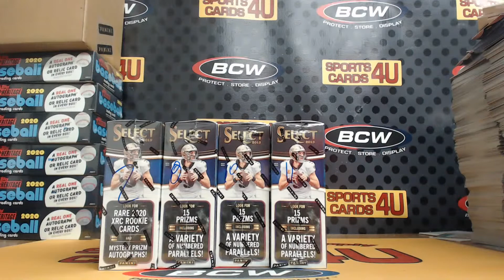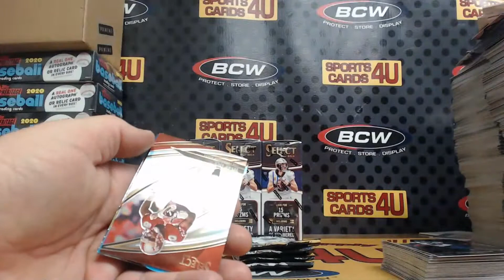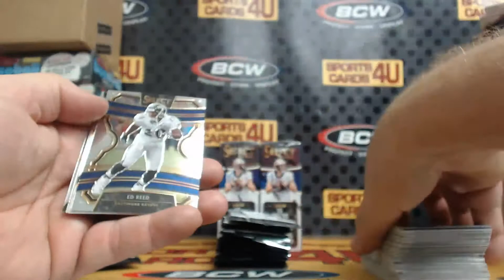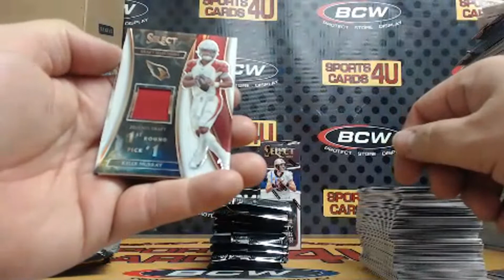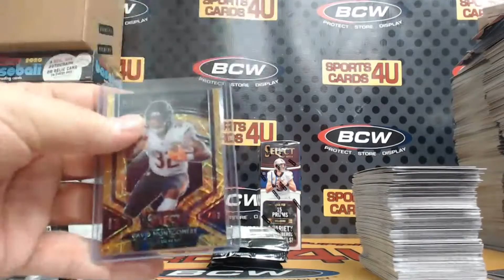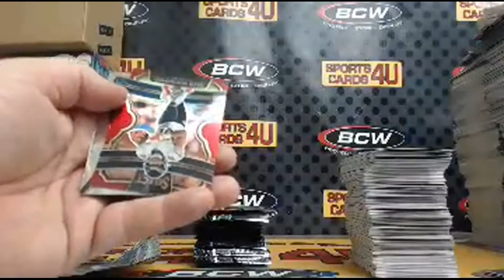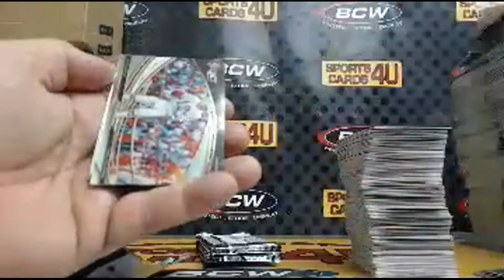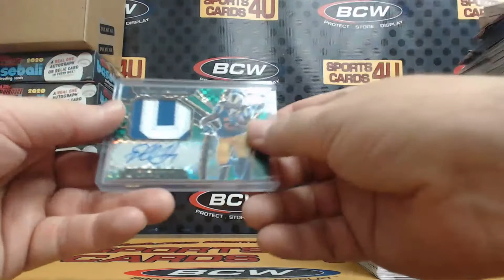2019 Panini Select Football 4Box Team Break #30 (4-13-20)